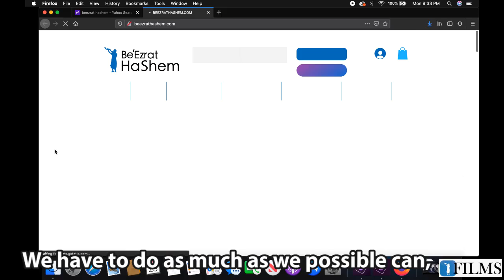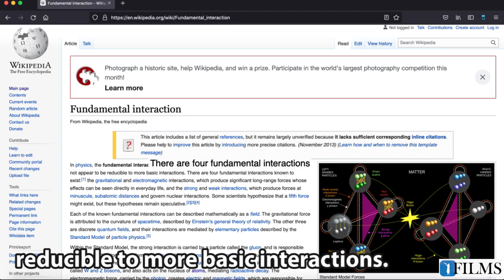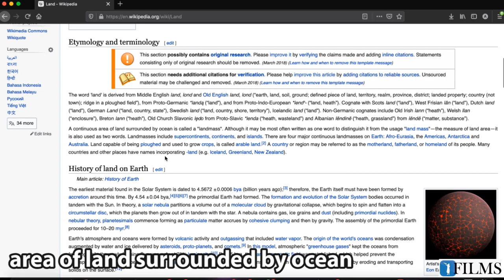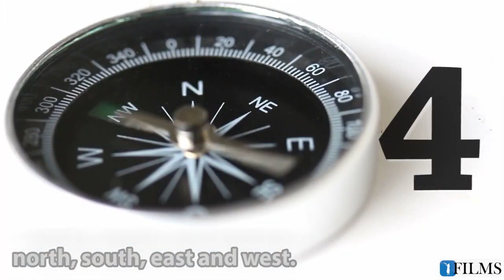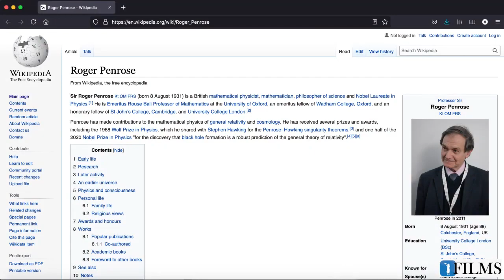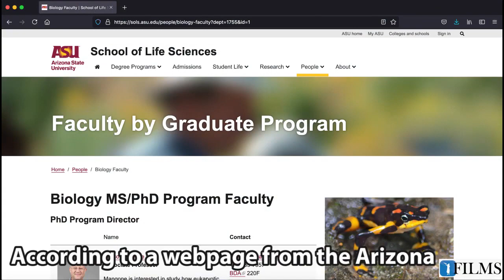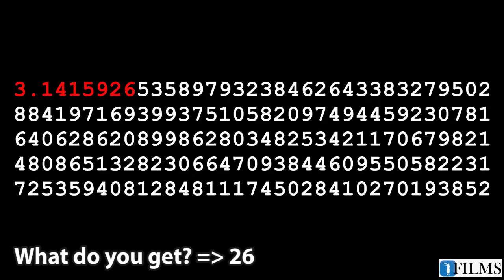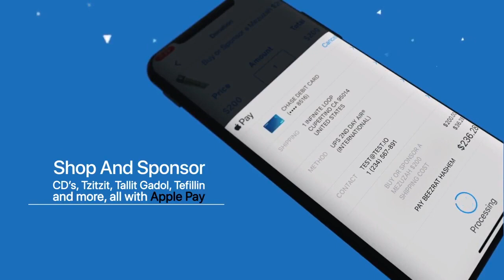Автограф Бога | Русский Дубляж | Раввин Ярон Реувен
Добро пожаловать на наше видео, где мы будем исследовать удивительные закономерности и числа, которые можно обнаружить в природе и их связь с именем Бога Израиля. В этом захватывающем видео мы представим вам несколько примеров, демонстрирующих эти удивительные соотношения.

Перед нами открывается потрясающий мир чисел и закономерностей, которые наблюдаются во многих аспектах природы. Одним из примеров является число 4, которое встречается в различных контекстах. Мы рассмотрим, как это число связано с именем Бога Израиля и как оно проявляется в архитектуре и структуре природных объектов.

Наше исследование также затронет другие числа и закономерности, которые связаны с именем Бога Израиля. Мы покажем, как эти числа встречаются в музыке, искусстве, науке и других сферах человеческой деятельности. Подводя итоги, мы сделаем выводы о значимости и влиянии этих чисел на нашу жизнь и окружающий мир.

Присоединяйтесь к нам в этом увлекательном путешествии по числам и закономерностям в природе, которые олицетворяют автограф Бога. Не упустите возможность узнать больше о тайнах, скрытых в мире чисел и их связи с древним именем Бога Израиля.

☝ Не пропустите, смотрите весь урок и поделитесь с друзьями и близкими!

▸Барух аШем мы рады объявить о выходе НОВОГО ФИЛЬМА "Автограф Бога".

В течение последних 2 с половиной лет раввин Ярон Реувен и команда Beezrat Hashem Inc. тесно сотрудничали с нашим дорогим другом Йосефом Себагом; физиком, инженером-электриком и, самое главное, Талмидом Хахамом и основателем DafYomiReview.

Этот фильм, меняющий жизнь, выходит на 9 языках на наших разных каналах.

☝ Наша цель - показать сложности творения в простом для понимания формате, чтобы каждый мог “Знать” неоспоримое научное доказательство существование Бога Израиля.

Все глаза, которые хотят видеть, и уши, которые хотят слышать,
будут знать единственную и неповторимую истину Бога Израиля и Его Святой Торы.

▸Чтобы сотрудничать с нами в этом или других удивительных проектах, пожалуйста, ПОЖЕРТВУЙТЕ @

Чтобы поддержать нашу работу в КИРУВ (приближение евреев к Торе) и изучение Торы, пожалуйста, пожертвуйте по адресу ▸

▸Если вы хотите пригласить Раввина Ярона Реувена прочитать лекцию в вашей синагоге, дома или в офисе, пожалуйста, напишите нам по электронной почте

Раввин Реувен проживает во Флориде, но разъезжает по стране, чтобы читать лекции различным группам.

▸Присоединяйтесь к одной из наших интерактивных групп WhatsApp "Интересная Тора", чтобы получать ежедневные обновления и короткие клипы Торы, которые могут улучшить ваш день, отправив сообщение или

☝ Доступно в Apple iTunes Store, Amazon App Store...

▸ Amazon App Store - Be'Ezrat HaShem:

чтобы прослушать наш очень популярный короткий аудио сериал "Daily Chidush" на SOUNDCLOUD или канале подкастов по адресу

✡ Станьте частью всемирной программы возвращения евреев к Торе!
✡ Помогите пробудить искру в потерянных душах по всему миру!
✡ Приблизите приход Машиаха!
📜Распространяйте Уроки Торы!

✡ BeEzrat HaShem Russian

устный закон, движение мусар, изучение торы, Рабби Лев, талмуд, Beezrat Hashem, раввин, этика, семь законов, вера, законы торы, законы шаббата, Танах, уроки библии, законы для женщин